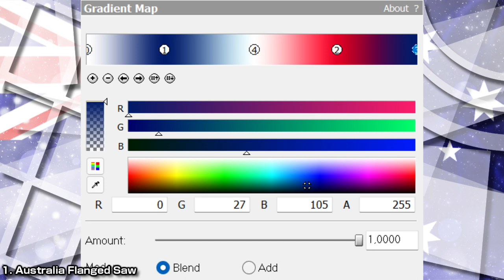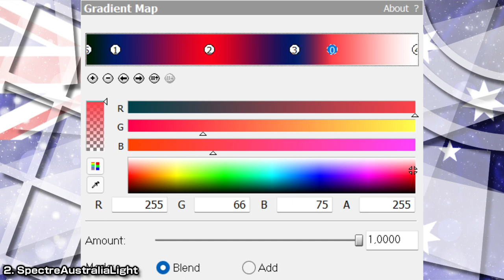How To Do Make Some 2 New Effects for Australia Day 2022